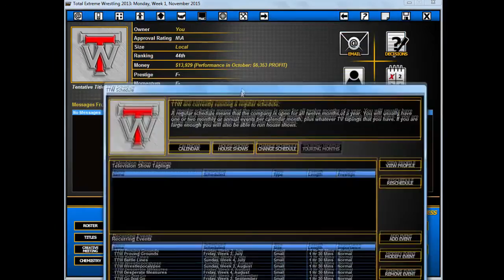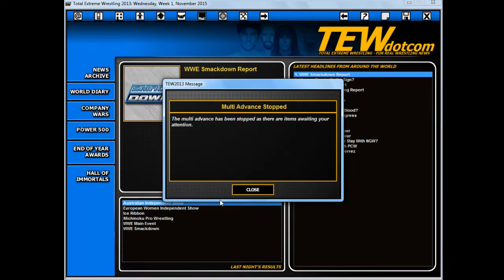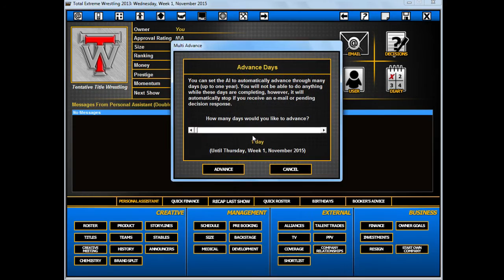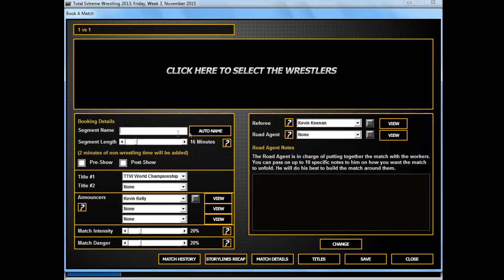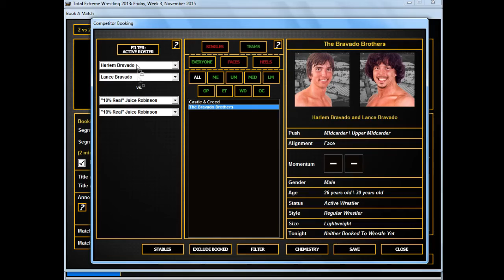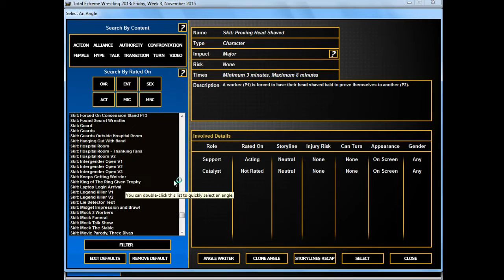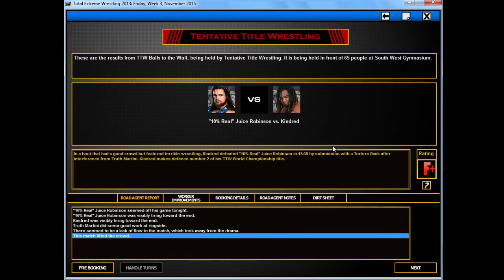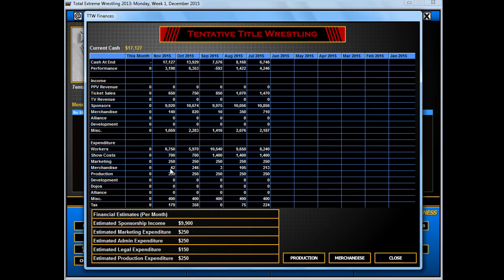TEW 2013 Local To Global - Episode 9 [Kindred Sucks]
Episode 9 features a new tag team signing, not enough talking, and    an unworthy champion.